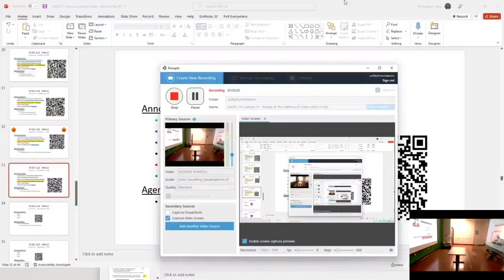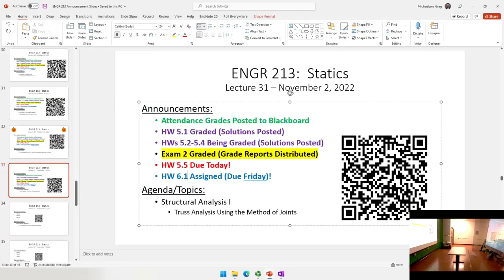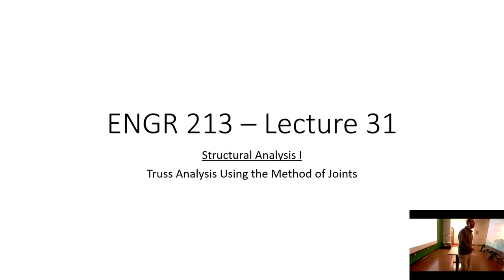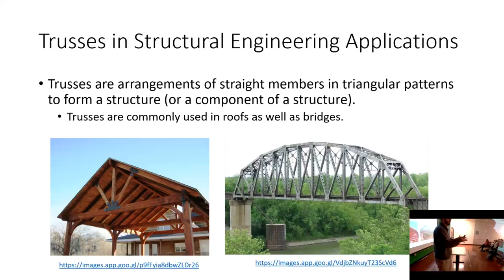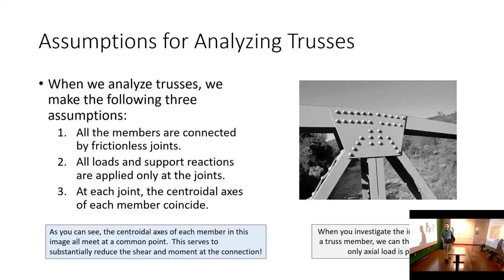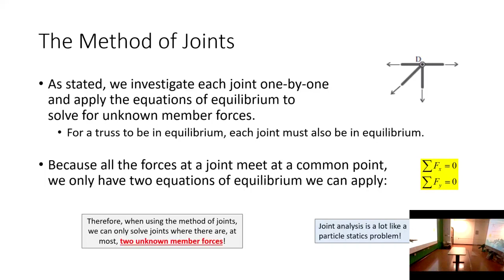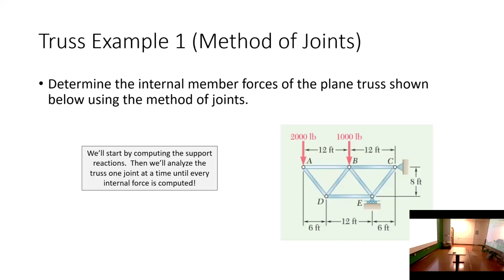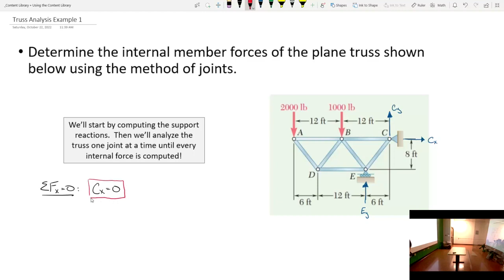ENGR 213 Lecture 31: Introduction to Trusses & The Method of Joints (2022.11.02)